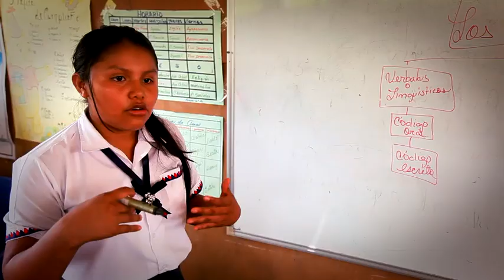Aileth Jiménez Villagrá, Representante de la Comarca Ngöbe Buglé